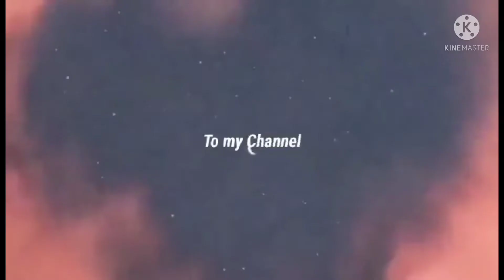Katabi ko sana ang anak ko, mama ko,mga kapatid ko sa pagkain🥰👨‍👩‍👦‍👦 I miss them so much😘🥰